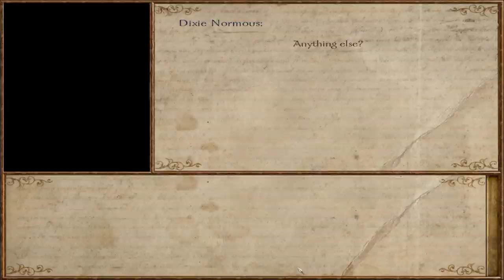Nova Aetas 5.0 Episode 6 Welcome To The Upper Class!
Today Sernie Banders opens up his own blacksmith to begin preparations for a colony! Then he officially reaches the Upper Class! Enjoy!